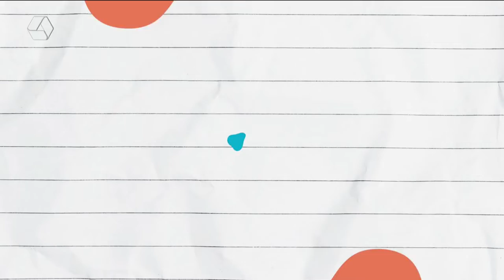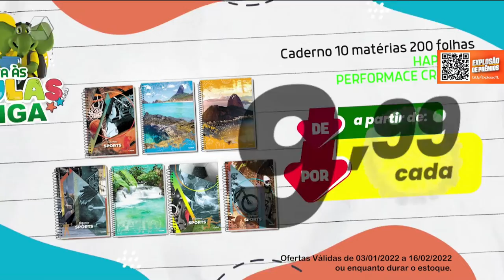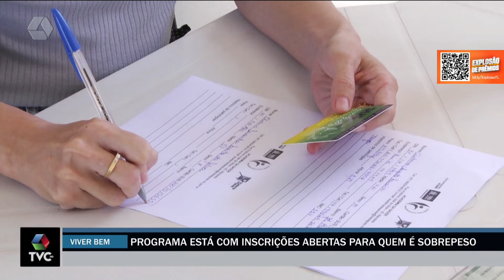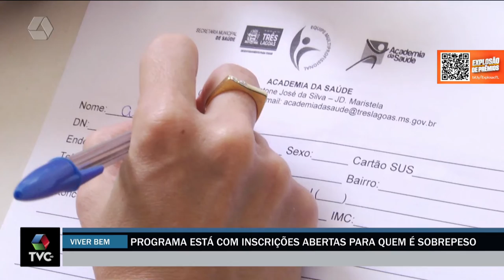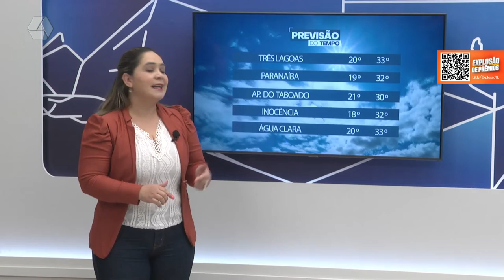TVC Agora 07/02/2022